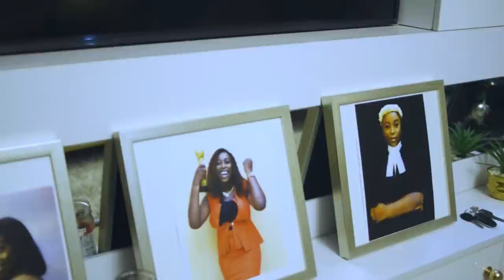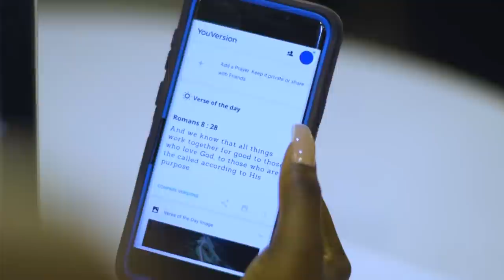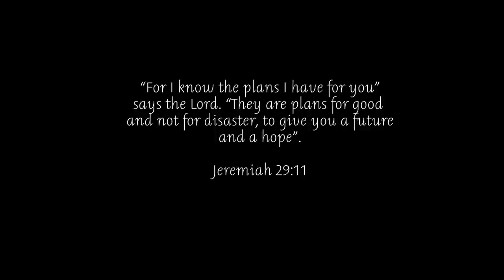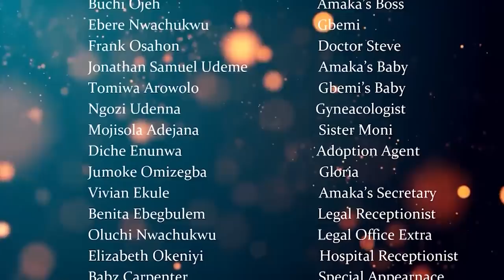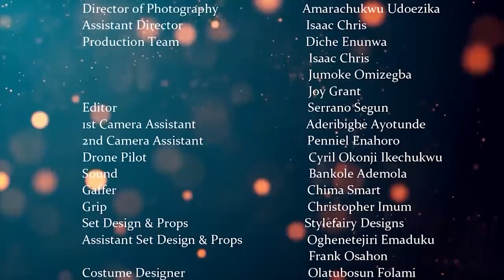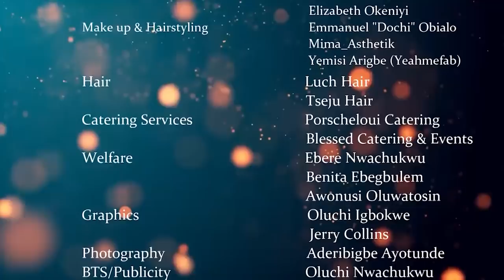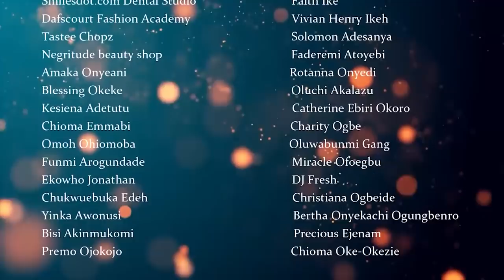Christmas 1000X Better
Amaka Nosa-Benson always has a plan but sometimes the best laid plans can go wrong and all you need is a miracle, like the miracle of Christmas.